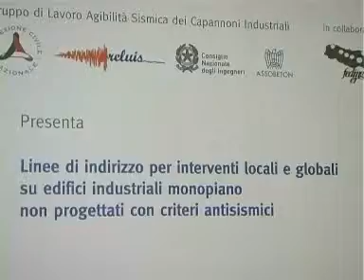MASSIMO MARIANI - TERREMOTO - BOLOGNA 20 GIUGNO 2012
Convegno del Consiglio Nazionale degli Ingegneri: "La ripresa dopo il sisma: sicurezza e prevenzione", Bologna 20/06/2012, intervista a MASSIMO MARIANI